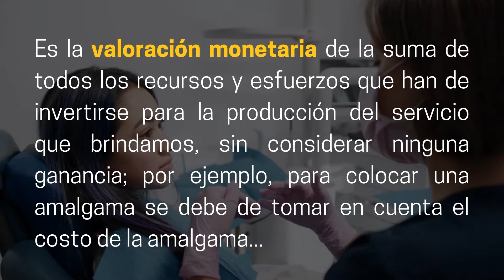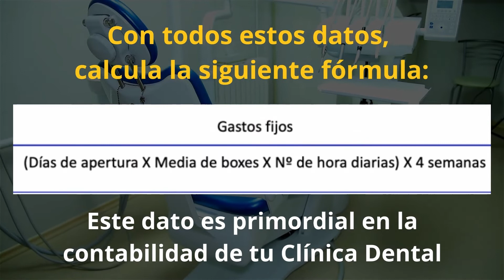Costo del servicio en Odontología - El Consultorio Dental, tu Empresa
LIBRO: Odontología SLOW - Gestión hacia la excelencia - Quintessence Publishing 2018